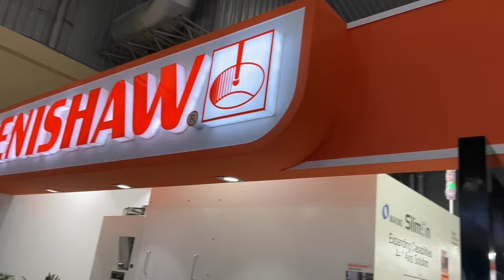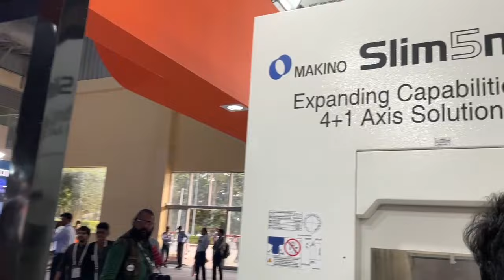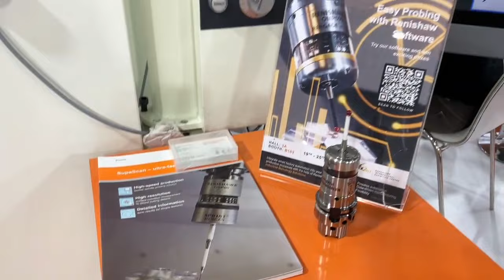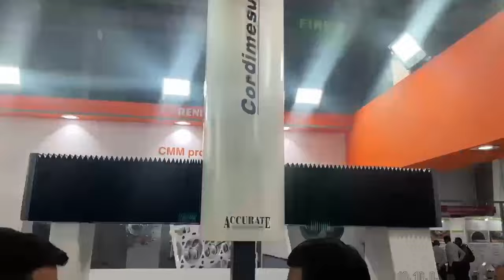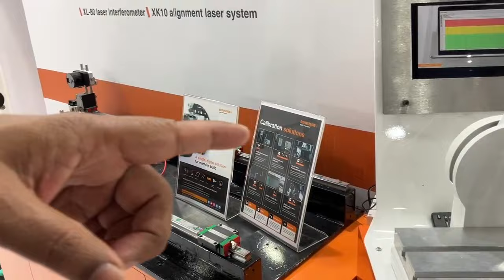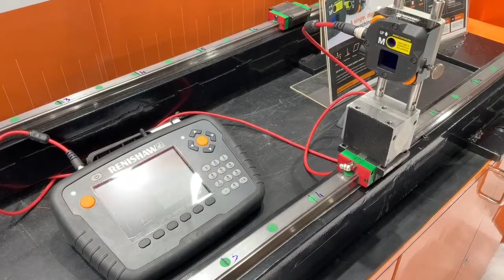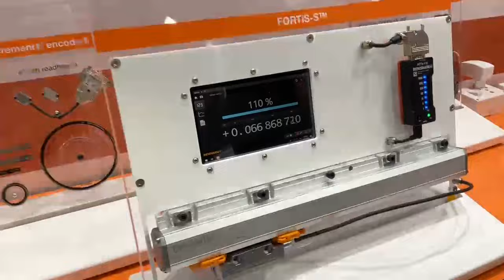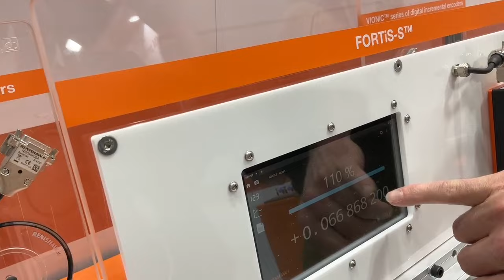RENISHAW showcase in-process inspection and automation solutions at IMTEX 2023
How does RENISHAW fit into the growing Indian market and product base for manufacturing? Rowan Easter-Robinson is at IMTEX 2023 to see some fantastic technology that offers more quality and reliability than ever before. With huge foreign investment coming in and a drive to export, India has become a hot spot for RENISHAW where they play a critical role by providing technology for fast, efficient, and highly accurate in-process inspection and measurement. Hear the experts of RENISHAW explain some of their incredible solutions, including the NC4 non-contact tool setting probe, SPRINT scanning probe, RMP40 probe, Equator gauging system with automation, and the multi-sensor probe head REVO-2. RENISHAW also demonstrate calibration with their Laser Interferometer and Ballbar, recommended for anyone using a CNC machine. Find out more about RENISHAW’s brilliant solutions, including the FORTiS that can help enhance the accuracy of your machine!